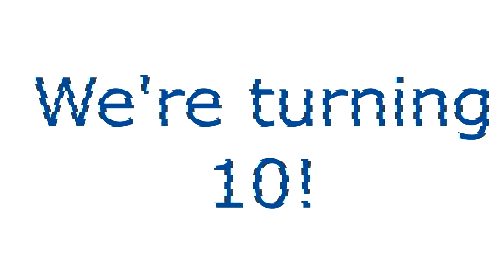Foundation Christian School Math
And important sum for Foundation Christian school!

Artist: Matt Redman
Album: 10,000 Reasons
Released: 2011